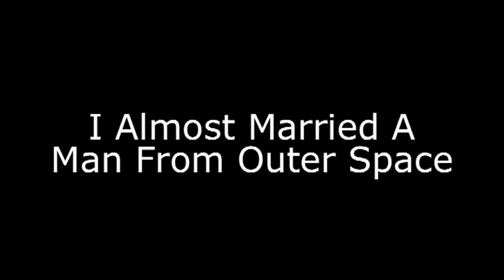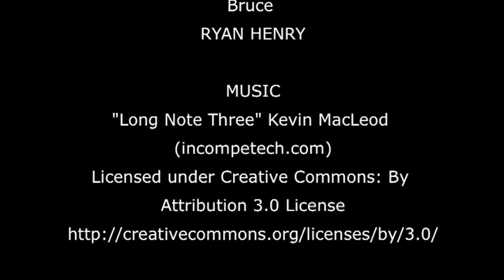I Almost Married a Man from Outer Space!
Is the man she loved really an alien in disguise? What could he possibly want with a woman of Earth? Discover the shocking truth in this new short starring Giovanna Signorelli and Ryan Henry from director John Cosper.